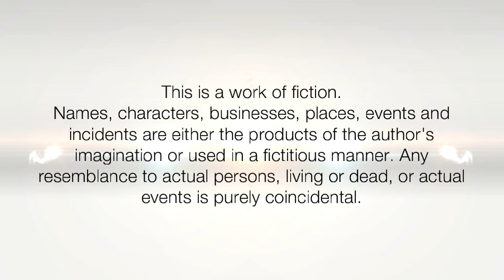How to Swing Your Long Hair | Super Long Hair Spreading | Self Hair play & Hair Flaunting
ILHW Rapunzel Meera's Tempting Hair Brushing, Hair Flaunting, Hair Spreading & Hair Swinging With Her Beautiful Silky, Healthy Knee Length Thick Dense Hair